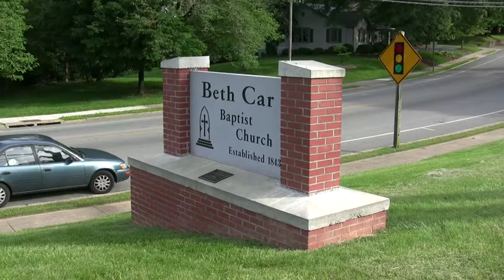Jennifer and Rob Get Ready For Wedding (Montage)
This is another montage we put together for our friends Jennifer and Rob.  This montage features them getting ready for their wedding.